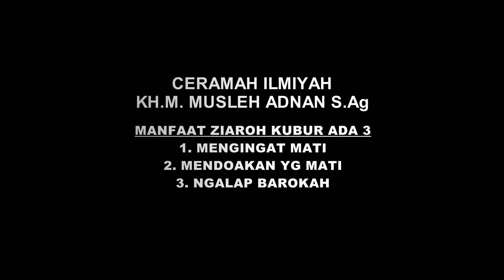3 MANFAAT ZIAROH KUBUR || KH MUSLEH ADNAN S.Ag TERBARU 2020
Ceramah Ilmiyah Masa Kini
KH. M. Mushleh Adnan S.Ag

ADA TIGA MANFAAT ZIAROH KUBUR
1. MEMGINGAT MATI
2. MENDOAKAN YANG MATI
3. NGALAP BAROKAH ( MENGHARAP BAROKAH )

catatan :

Jangan pernah menghujat karna berbeda
pendapat dan pemahaman.
karna semuapada intinya tujuan nya
hanya mengharap Ridha allah..

Jangan Lupa dukung Chanel ini
biar bermanfaat dan semoga bermanfaat